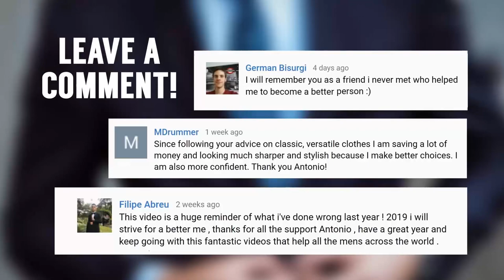5 Основных Пар Мужской Обуви | RMRS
5 Основных Пар Мужской Обуви в 2019 | RMRS

Сегодня Антонио расскажет и покажет вам 5 основных пар мужской обуви, которые должны быть у каждого мужчины.

Итак, 5 обязательных пар мужской обуви:

0:10 - Холкаты.
1:12 - Двойные монки.
2:58 - Нарядные ботинки.
3:43 - Блюхеры.
4:57 - Балморал оксфорды.

Джентльмены, когда речь заходит об обуви, то вам следует найти те самые туфли под вашу потребность. Не жалейте денег на хорошую обувь!